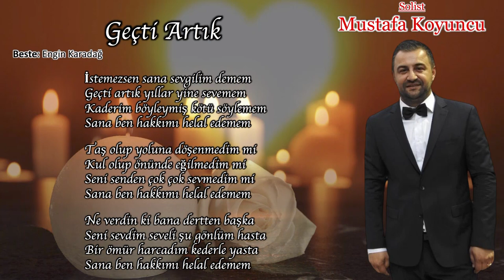Geçti Artık - Mustafa KOYUNCU | ADD Bornova Şubesi TSM Korosu (2024)